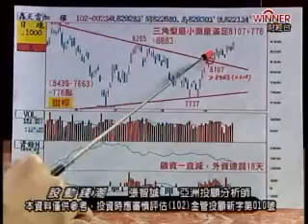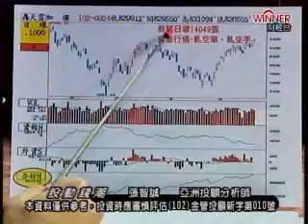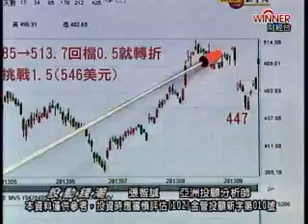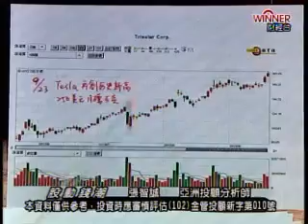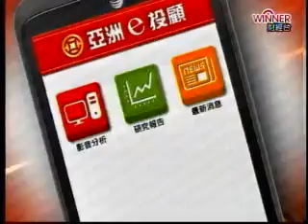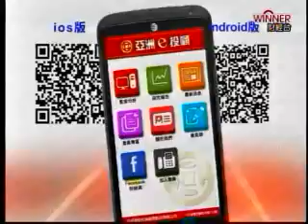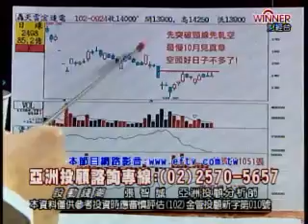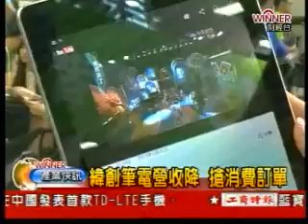股市冠軍 張智誠 分析師 2013-09-24